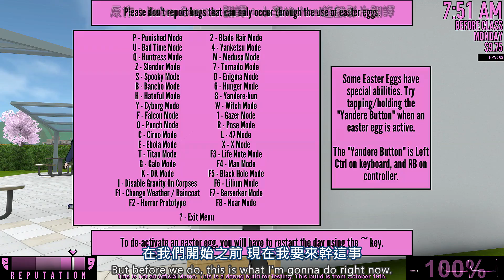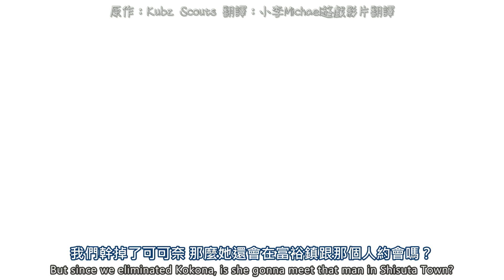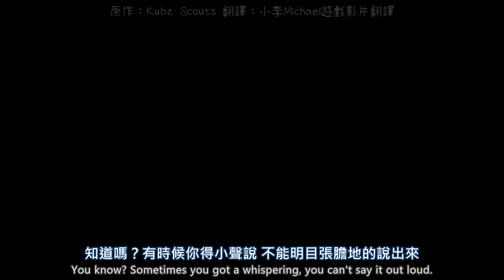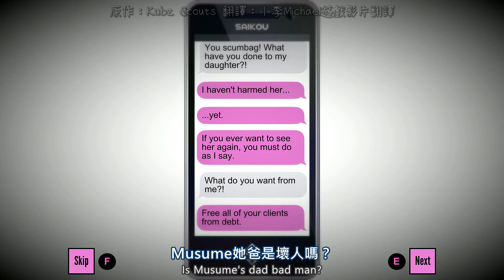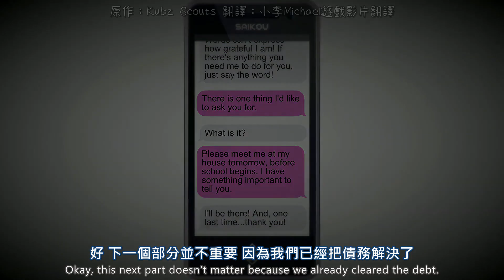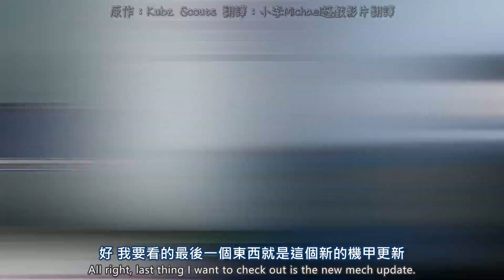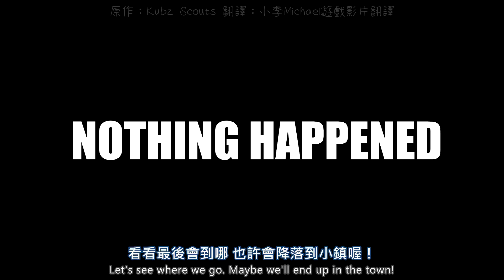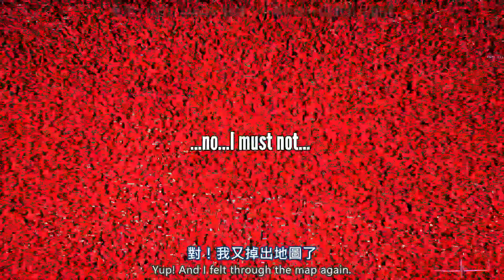【中英字幕】Kubz Scouts病嬌模擬器（Yandere Simulator）－可可奈被幹掉後是否會出現在小街上＆闖入資訊醬的地堡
原標題：DOES KOKONA COME TO TOWN IF WE ELIMINATE HER & GLITCHED INTO INFO CHANS ROOM | Yandere Simulator
原片上傳日期/Original upload date：2019/10/20

版權聲明：此片與封面版權歸Kubz Scouts所有。
Credit: The video is belong to Kubz Scouts, I'm just translated it.

翻譯影片版權聲明
本片繁體中文翻譯版（即本片）僅限於YouTube上發布；其餘各處如有看到本片（簡體版除外）均屬盜片。
簡體中文翻譯版僅允許搬運至Acfun，搬運up主：盲Dev